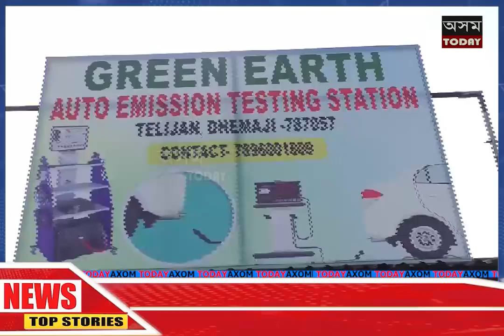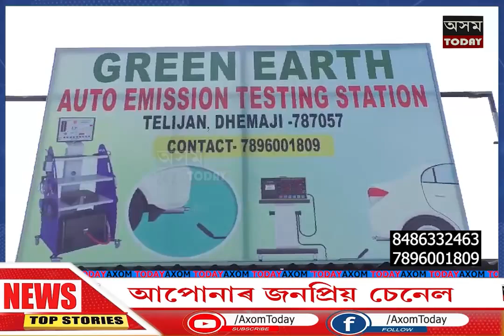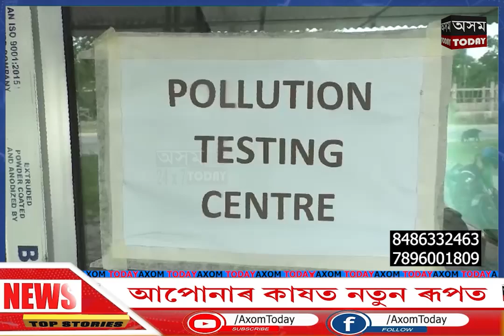# ধেমাজি টেলিজানত দুচকীয়া বাহন লগতে গাড়ীৰ বাবে প্ৰদূষণ পৰীক্ষণ কেন্দ্ৰ স্থাপন ।axomtoday